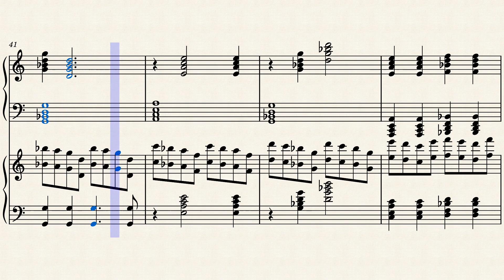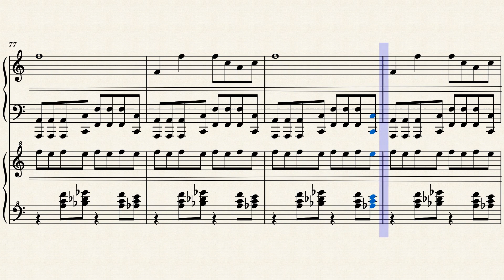"A Sad Man With a Box" by Murray Gold on Piano (Musescore)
11 years ago, the Eleventh Doctor attempts to save the rest of the universe from the exploding TARDIS, in the episode "The Big Bang".

This track is played as the Doctor flies the Pandorica into the exploding Tardis. It contains "The Mad Man With A Box", the Doctors theme accompaniment from series 4, and the usual section of "I am the Doctor".